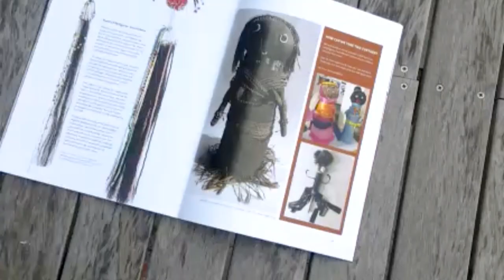Imbali teachers art training